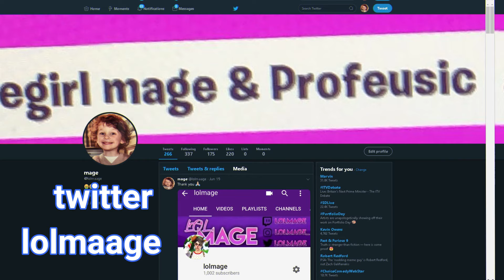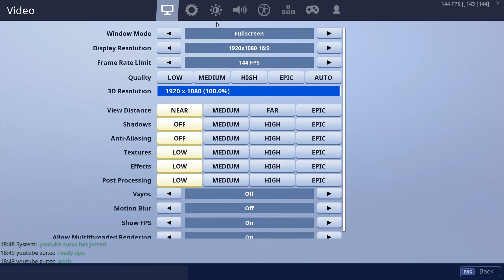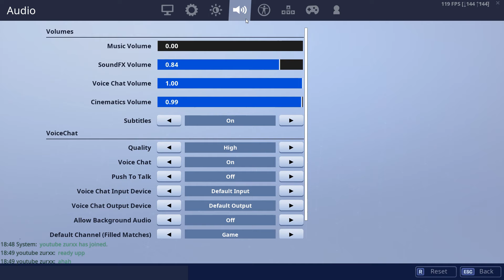the best controller setting out there...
twitter lolmaage
twitch lolmage